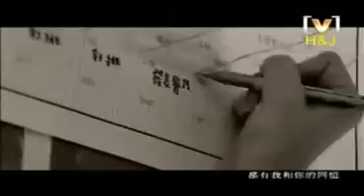Alex To - Love You So Much